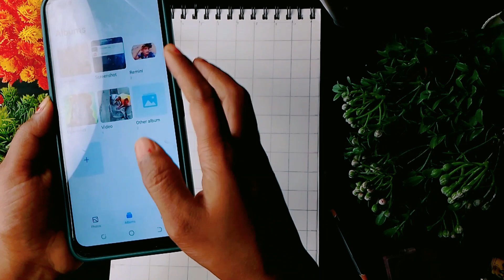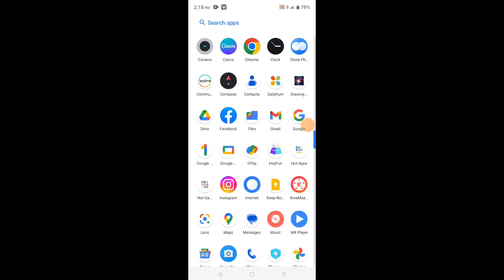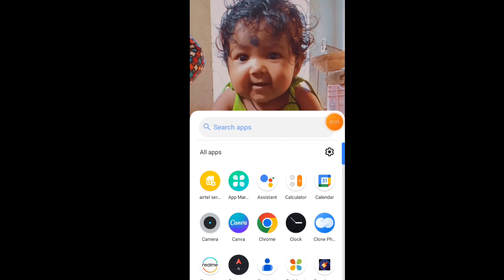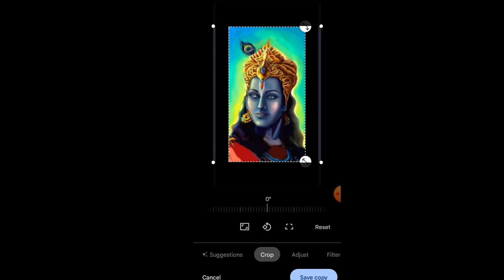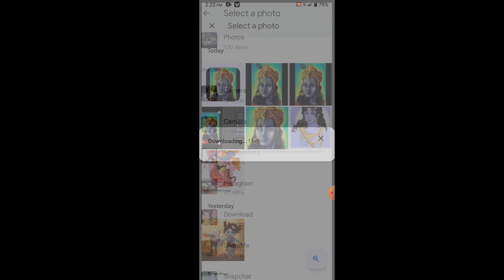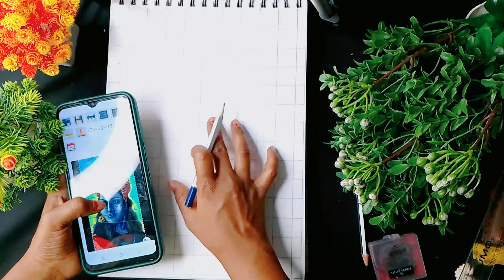How To Draw Perfect Face Outline Beginners|portrait outline with Great method🤗🤗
How to draw perfect outline face
How to perfect face outline

Outline drawing grade method

Portrait drawing grade method

How to draw a outline for beginner

Face outline easy

Perfect outline tricks

Perfect outline easy step by step
Krishna face outline

Krishna outline easy